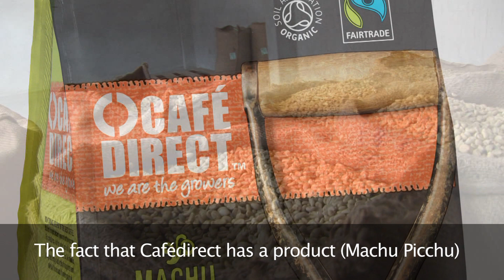Cafédirect Star Products - No 2. Machu Picchu Coffee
For more information on our great tasting range of Fairtrade products

Cafédirect works with nearly 25,000 smallholder growers from an amazing nine grower organisations in Peru. You can taste the chocolaty flavours of Peruvian coffees in several of our products, including our award winning Machu Picchu organic gourmet coffee. Click on the links below for more info on each organisation.

In the lush valleys of the Andes mountains, close to the sacred city of Machu Picchu - farmers grow some of the best quality coffee in the world.

In this film Alejandro, shows us around his farm and explains how the unique regional microclimate creates a distinctive flavour profile in this single origin coffee.